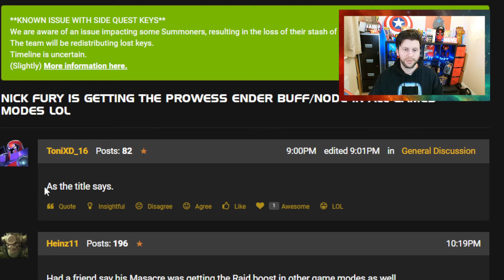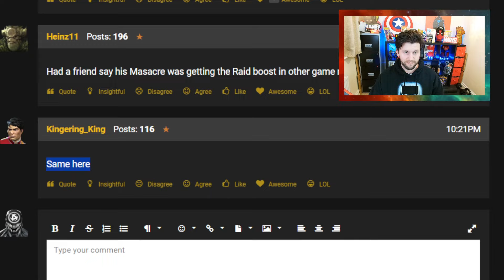This is Bad! Raid Boosts Are Applying To Champs When Playing in Other Games Modes | Marvel Champions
In This Video: This is Bad! Raid Boosts Are Applying To Champs When Playing in Other Games Modes

This Month:
Deathless King Groot, Lunar New Year, Devoted Decryption Gate Keys, February Rifts, Elemental solo objectives, Romance champions, Its complicated champions, Lunar New Year Incursions. Best champions for incursions, Lunar New Year Incursions Crystal, Lunar New Year Quest, Red pockets, greater red pockets , Golden Dragon event. Winter of Woe.